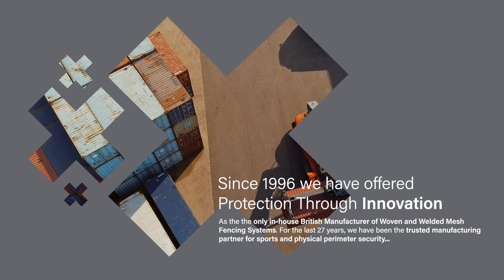Protection Through Innovation - Zaun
Zaun is the only in-house British Manufacturer of Woven and Welded Mesh Fencing Systems. For 27 years, they have been the trusted manufacturing partner for sports and physical perimeter security. With a wide range of fencing, gate, and HVM solutions they can offer Protection Through Innovation for your next project.

Located in the West Midlands, they are a privately owned company first formed in 1996 and continuing to promote British manufacturing on the world stage. A proud member of Made in Britain and Made in the West Midlands, Zaun has worked on numerous projects around the world from Border Security and Airports, to Sports and Critical National Infrastructure.

The continued investment in their manufacturing processes and systems has enabled the latest in problem-solving and innovation. At the same time, an approach to ‘The Right People in the Right Places’ puts the customer experience at the heart of their business.

The quality of their wide range of systems is assured through ISO 9001 and third-party certification for high-security and HVM solutions including LPS 1175, Secured by Design, Approved for UK Government Use (CPNI/NPSA), and PAS 68.